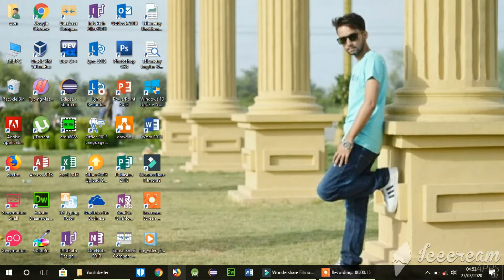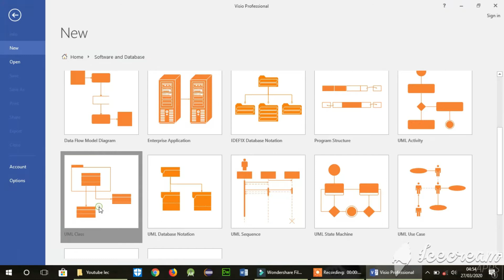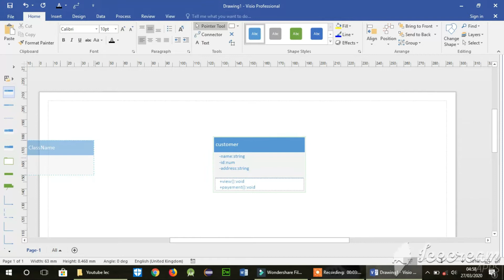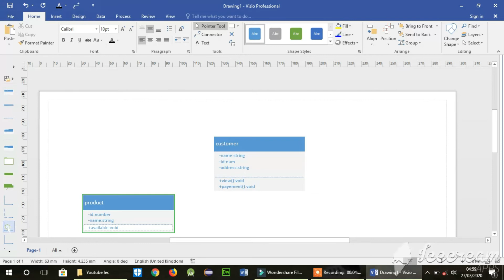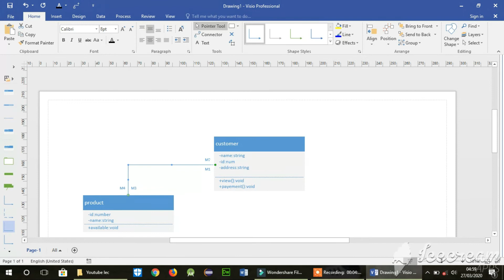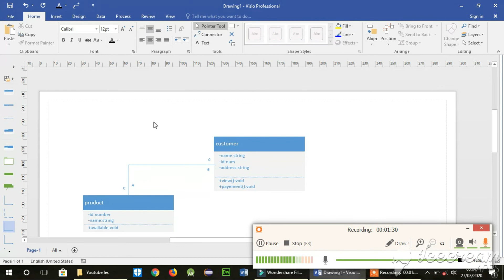UML CLASS_DIAGRAM_PART2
CLASS DIAGRAM PRACTICAL EXAMPLE ..CLASS DIAGRAM OF SHOPPING SYSTEM BY USING MS_VISIO 2016. THIS DIAGRAM IS IMPORTANT FOR EXAM AS WELL AS FOR DOCUMENTATION OF FINAL YEAR PROJECT
CR knowledge